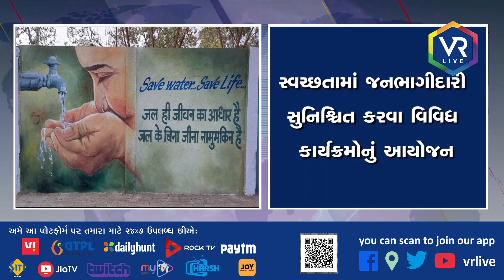મોરબીમાં સ્વચ્છતા અભિયાન અન્વયે અનેકવિધ આયોજનો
જાહેર સ્થળોએ દીવાલો પર સ્વચ્છતાને લગતા ભીંતચિત્રો દોરાયા
સ્વચ્છતામાં જનભાગીદારી સુનિશ્ચિત કરવા વિવિધ કાર્યક્રમોનું આયોજન